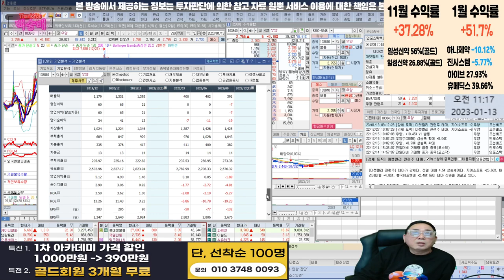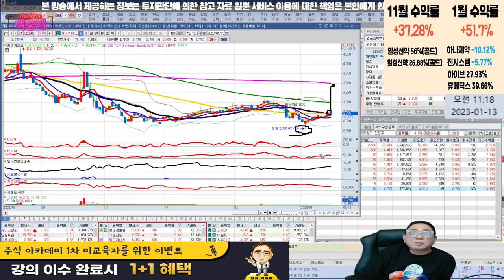태경케미컬,흥국에프엔비,미래에셋벤처투자,sk네트웍스,이씨에스,팜스코,DSC인베스트먼트,우양,케이씨피드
마켓컬리 관련주 분석

혜택1 : 무료 추천주 혜택
혜택2 : 관심종목 매수, 매도 알림 서비스 혜택
혜택3 : 종목상담 무료 혜택
혜택 4: 골드회원 가입 시 다른 유료서비스 할인 혜택